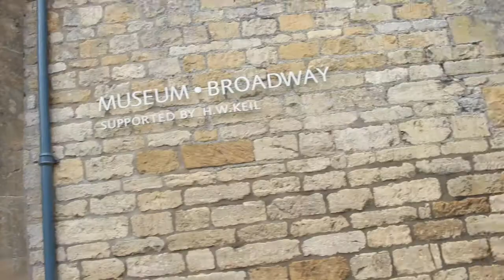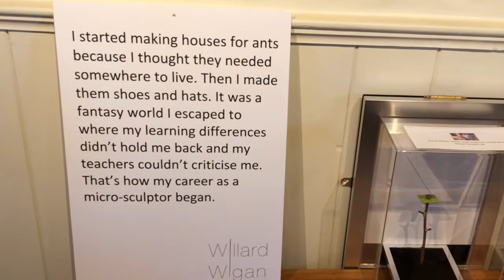Micro Exhibition - Vlog #38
I’ve been to see the most amazing exhibition called “Through the eye of a needle” by artist Willard Wigan MBE, over at Broadway Museum in the Cotswolds.  It’s amazing because it’s a collection of micro-sculptures.  You might think “oh okay small sculptures” nope I mean super micro, so much so they are presented in the eye of a needle.

While I was there I was lucky enough to meet Willard himself and hear many of his stories, but the one that sticks with is that when he was at school he had a lot of trouble, because of his learning differences and he was made to feel small.  That sent him into a magical world of everything that is small and it turns out that his mothers advice encouraged him to make a difference in the world in lots of small ways.

Click the link to hear how Willard puts it….

Thank you to this weeks vlog contributors

❤️ Jason Conway
❤️ Vicky Phelps